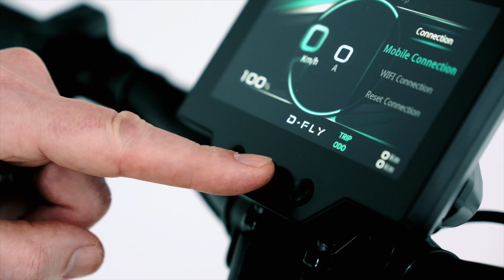Insanely Fun PEV Gives You Ear To Ear Smiles - The Dragonfly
I remember the first time I used a motorized scooter. I was in Austin Texas for SXSW, and they were suddenly everywhere. It was really, the only practical way to get around. It was incredibly fun, and, with the way I was riding it, I don't know how I got out of there without a serious injury. But there is more to this micro-mobility movement than just a fun toy. Today we are talking with a company that is changing the game with a better vehicle that will open the market to a wider range of users.

Hey everybody, this is Chris Brandt, here with Sandesh Patel. Welcome to another FUTR podcast.

Today we are talking with Jez Williman, CEO of Personal EV Startup D-Fly. D-Fly has built a new kind of Personal Electric Vehicle that puts design, function, performance & safety into one vehicle, and makes it as fun as skateboarding, but practical enough to be part of your daily commute. So let's talk with Jez about why he created D-Fly, where the market is going and how this amazing vehicle works.

Welcome Jez

FUTR.tv focuses on startups, innovation, culture and the business of emerging tech with weekly podcasts featuring Chris Brandt and Sandesh Patel talking with Industry leaders and deep thinkers.